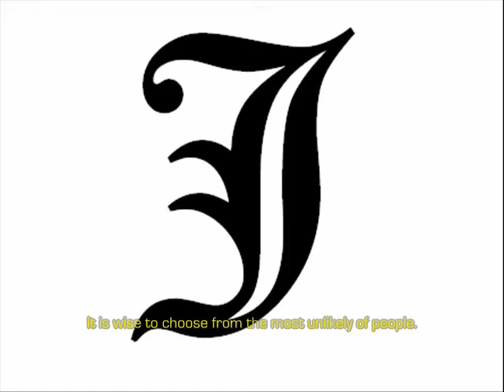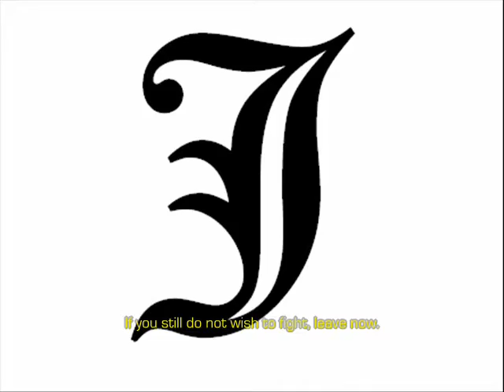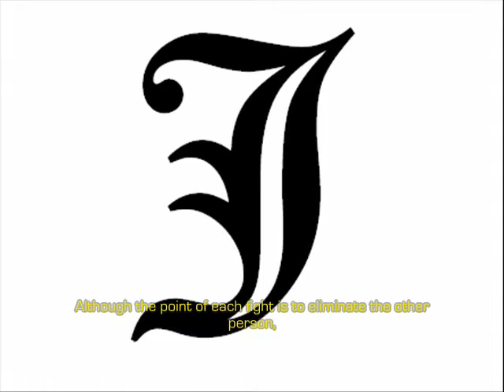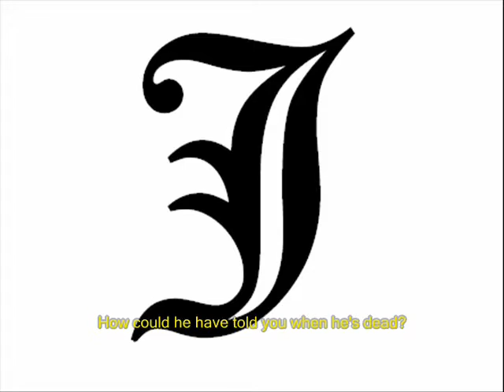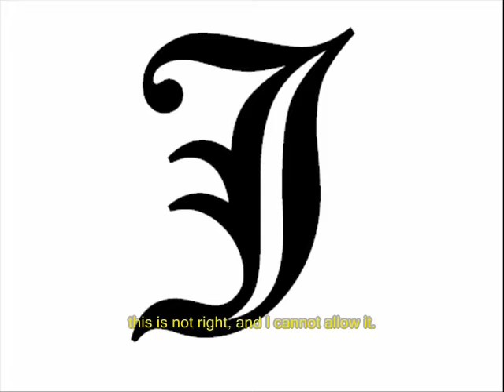Conflicto - A Spanish Video Project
Conflicto - A story about a person who brings together four unlikely people to compete for the title as 'Protector of the Earth'. How will this turn out? Who will win?

Cast:

Elliot Brown - Wang
Josh Fierro - Dominic
Ryan Wood - Terrel
Juan Jose Castillo - Juan
Jason Cerrato - "J"

Filmed for: 3rd Period Spanish 1

Filmed at: McAllister Park
           Ryan Wood's house+backyard